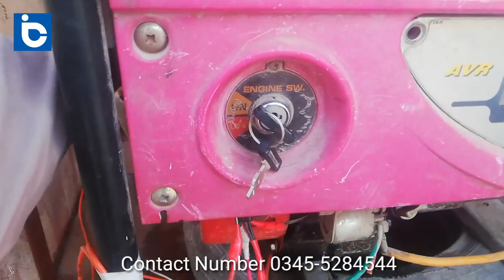How To Set Auto off Generator System When The Power Comes Urdu/Hindi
How To Set Auto off Generator System When The Power Comes